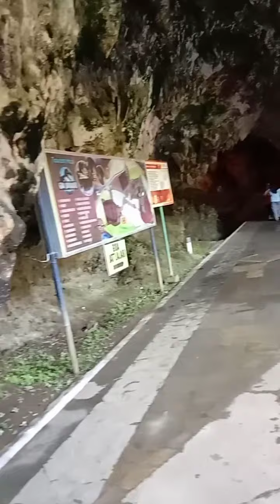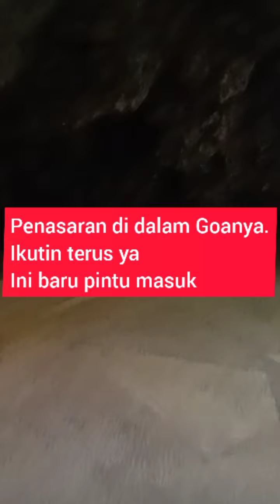Liburan ke Goa Jatijajar Kebumen Jawa Tengah ( Bonus pantai Jetis Ayah )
Liburan ke Goa Jatijajar Kebumen JawaTengah ( Bonus pantai Jetis Ayah ) kamu harus tonton.
keseruannya sangat asik .
Liburan ke Goa Jatijajar Kebumen JawaTengah ( Bonus pantai Jetis Ayah )ini tempat bersejarah lho.
terletak di :
Wisata Goa Jatijajar Kebumen JawaTengah Indonesia.
Liburan ke Goa Jatijajar Kebumen JawaTengah ( Bonus pantai Jetis Ayah ) kamu harus kesini. wajib!🎉🎉🎉👍
Yang menarik di : Liburan ke Goa Jatijajar Kebumen JawaTengah ( Bonus pantai Jetis Ayah ) : .
1 alamnya
2 Goanya Jatijajar nya ( didalam goa )
3 ada sendang Kantil dan sendang mawar ( konon patilasan buat mandi para ratu dan putri )
4 ada LABIRIN ya
5 ada dinosaurus yang mengalir air indah, asalnya dari mata air, nyambung juga dari mata air, goa, dinosaurus, mandi mandi
6 spot becak
7 spot lain lainnya masih banyak lagi, dan kamu ga bakal kehabisan spot
8 makanannya ( lotek Rujak tahu uleg dll )
9 ga jauh dari Goa Jatijajar ada pantai yang indah banget ( pantai Ayah, pantai Jetis, pantai Logending ). manjat lagi naik gunung ada pantai pasir putih Menganti
10 seafood di pantai uenak uenak endul
11 ada oleh oleh kerajinan makanan dll yang bagus dan unik.

Lokasi :
--- wisata Goa Jatijajar Kebumen JawaTengah
--- pantai Jetis ( area daerah Goa Jatijajar Kebumen JawaTengah )

Chanel YouTube